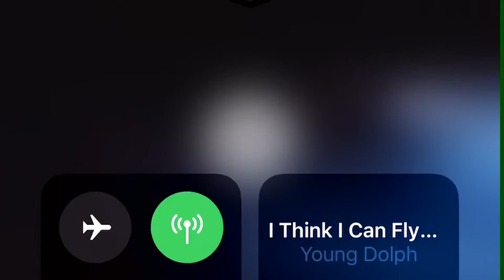GSX-R 600 Lot Day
trying to get used to the 600!